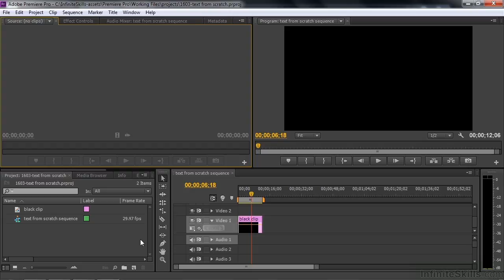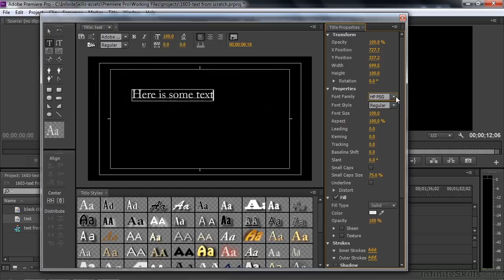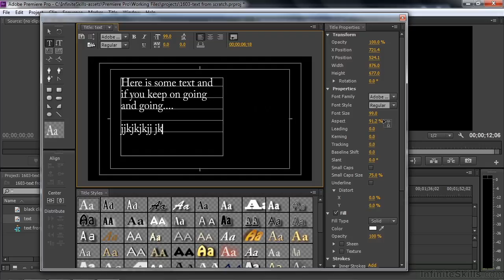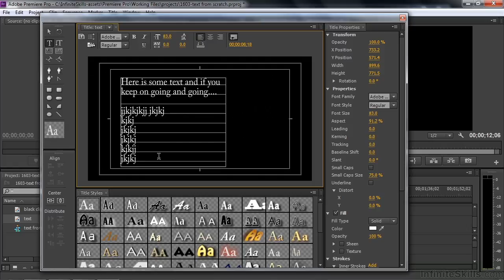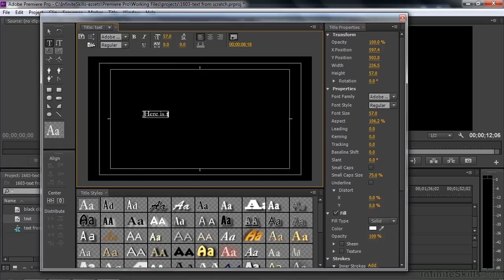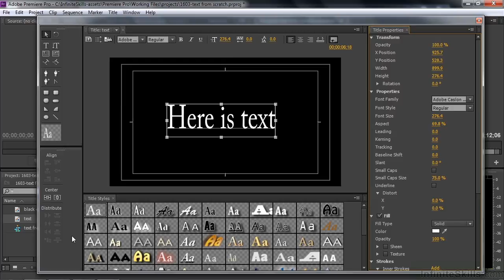0097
Adobe Premiere Pro is a timeline-based video editing software application. It is part of the Adobe Creative Cloud, which includes video editing, graphic design, and web development programs.